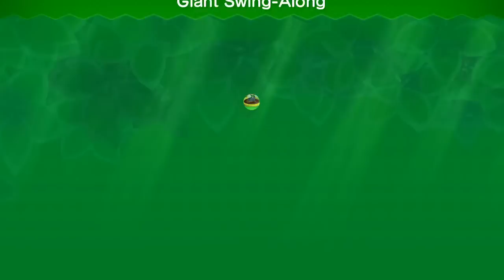New Super Luigi U Gameplay Walkthrough - Part 15 Let's Play Wii U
New Super Luigi Bros. U DLC Gameplay Walkthrough - Part 1 Return to Acorn Plains Let's Play Wii U All Star Coins & Extra Hidden Stages

New Super Luigi U Walkthrough! Walkthrough and Let's Play Playthrough of New Super Luigi U with Live Gameplay and Commentary on Nintendo Wii U in HD high definition. This walkthrough will show how to collect every Star Coin and Secret Stages and Exits.